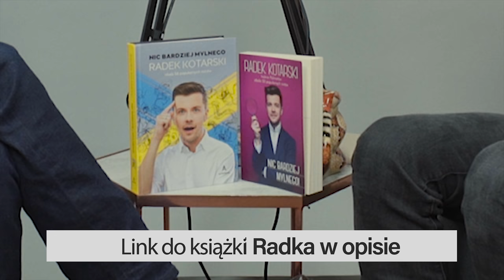Radek Kotarski: jedyny TAK SZCZERY wywiad. Pieniądze, książki i Polimaty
Długa rozmowa z Radkiem Kotarskim a w niej: pieniądze, wydawnictwo Altenberg, książka, kariera na youtube, nauka, syn Borys, kowbojki, bluzy, zarobki, pieniądze, kwasy z youtubea, lekko stronniczy.